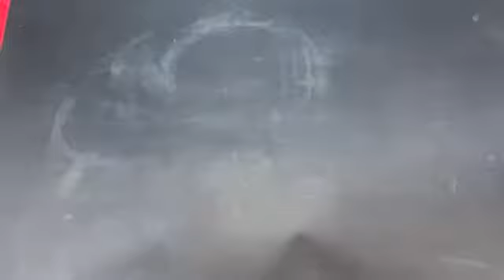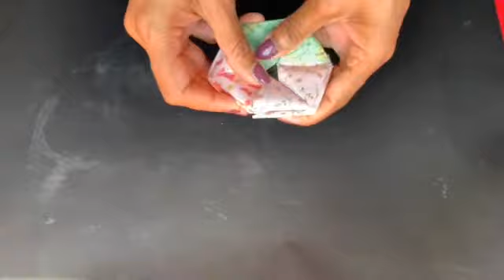How To Make a Paper MOVING FLEXAGON | Paper Moving Flexagon Tutorial |Easy Fidget Paper Toy|Part 2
Dear Viewers,

 I make videos about art, beauty, cooking and decorating! Enjoy!

Learn how to make an easy paper flexagon that moves and flips forever! The flexagon is a paper toy that moves infinitely when you "flex" or spin it with your hands. The paper flexagon is a great fidget toy.

- How to make 3D star
Cooking & Baking Videos:
- How to make Tutti Frutti at home
Roti maker recipe - Ice cream cone

ಈ ನಿಮ್ಮ ಕನ್ನಡತಿಗೆ ಪ್ರೋತ್ಸಾಹಿಸಿ.